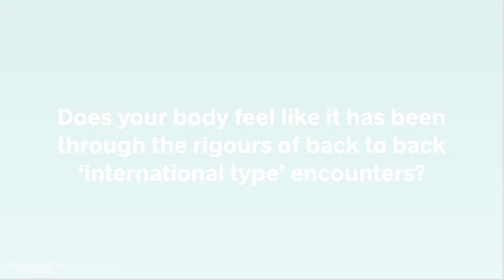Corey Weyer Fortescue Challenge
“If you’ve got 27 guys who are in form and playing well you are only going to get better.”

Speaking after the final match of the Fortescue Challenge, Corey Weyer believes the competition for spots is encouraging.